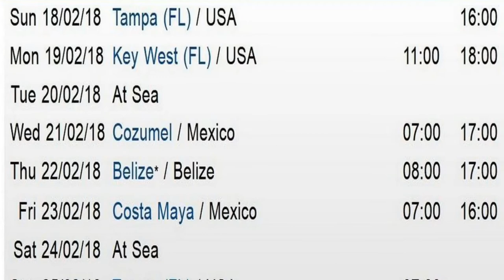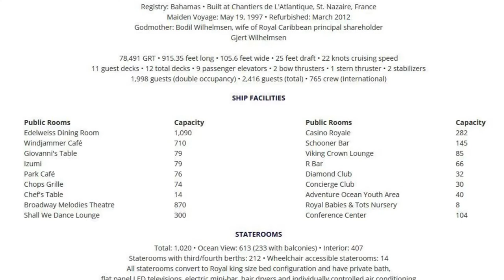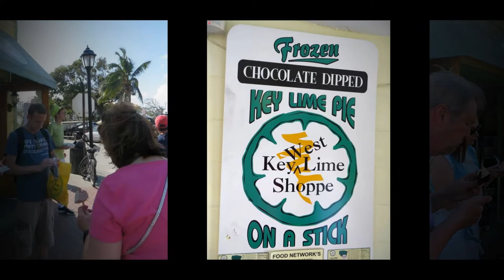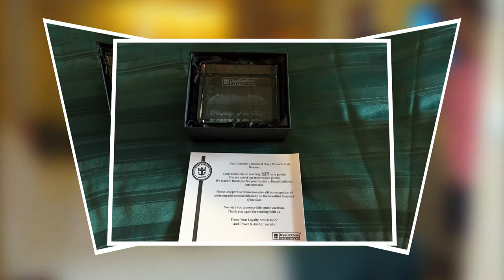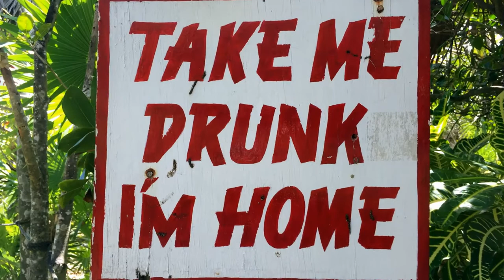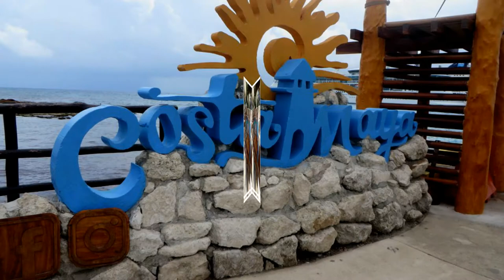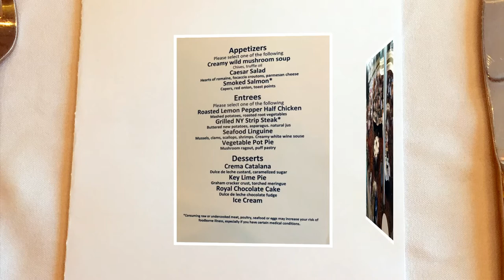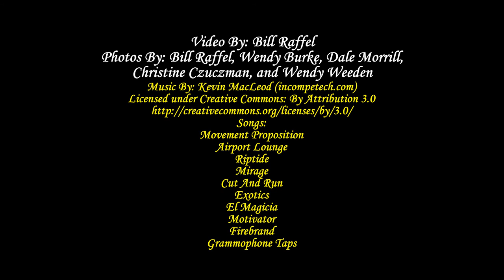Rhoapsody Of The Seas - February 16-25, 2018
Rosie and Bill sailed on Rhapsody of the Seas, from February 16-25, 2018. We stopped at Key West, Cozumel, Belize and Costa Maya. Photos And Video By: Bill Raffel. Some photos supplied by Wendy Burke, Christine Czuczman , Dale Morrill, and Wendy Weeden; used with their permission